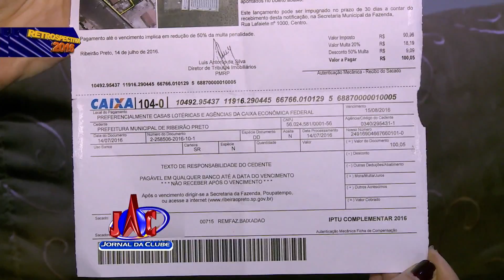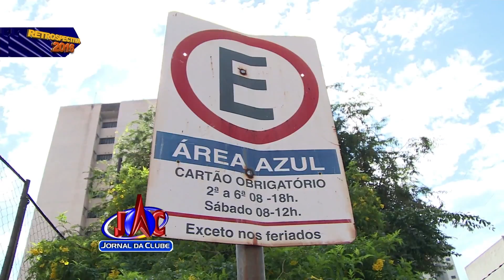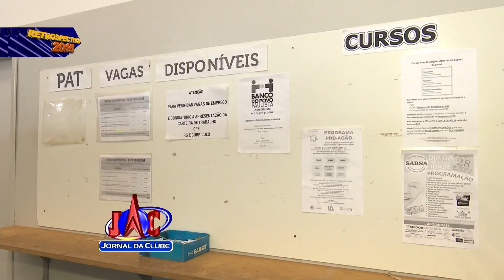Retrospectiva 2016: Região tem ano difícil na economia - Jornal da Clube (29/12/2016)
A situação refletiu em demissões, aumento de IPTU, etanol, transporte coletivo. A crise no comércio também se intensificou.